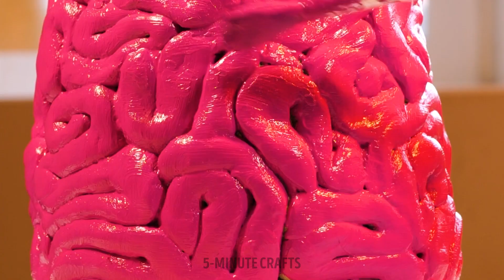Beautiful Ceramic Products For Your Home And Satisfying Clay Pottery Hacks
Step into a world of artistic elegance and creative craftsmanship with our captivating video, "Beautiful Ceramic Products For Your Home And Satisfying Clay Pottery Hacks." Discover a delightful collection of exquisite ceramic treasures that will add a touch of charm to your living spaces. From handcrafted vases to intricately designed dinnerware, this video showcases the finest ceramic products, all meticulously created by skilled artisans. Immerse yourself in the soothing process of clay pottery as we unveil mesmerizing hacks that transform simple clay into extraordinary masterpieces. Learn innovative techniques, unleash your creativity, and witness the therapeutic beauty of molding clay. Get ready to be inspired and uplifted as you embark on a journey through the enchanting world of ceramics and clay pottery.

TIMESTAMPS:
00:25 Closed pot
01:06 Lego clay mug
01:55 Pot with holes
03:10 DIY unusual vase